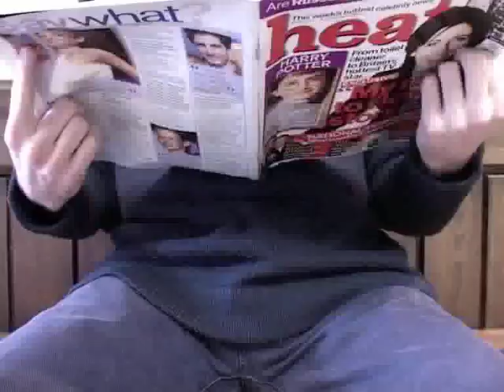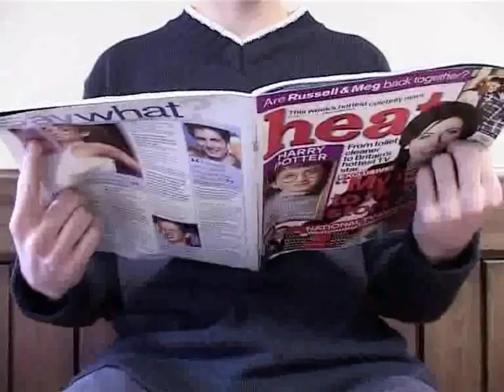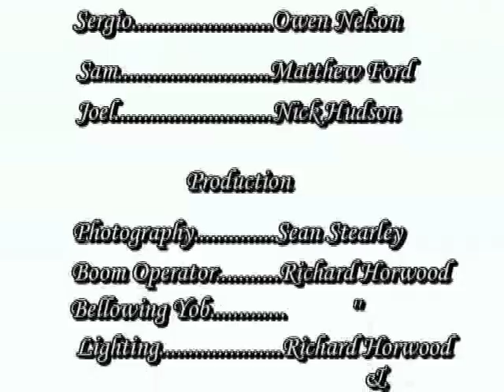Barbicide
The first in a series of films produced by the Untitled Artists film collective based in Aberystwyth in the early 00s.  Barbicide a.k.a. The Untitled Cameron Crowe Project is the tale of Barber searching for his fathers killer. Although low key for a UA film and shot on a typical student budget (£0.00) it marks the groups first attempt to make the "greatest film ever made in Aberystwyth".